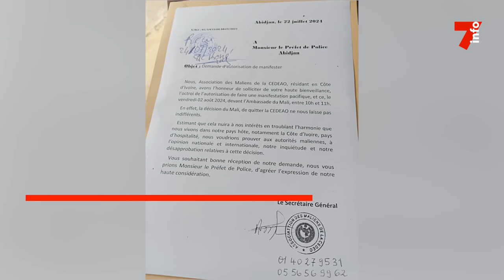Manifestation du 2 août : le démenti du Haut conseil des maliens de Côte d'Ivoire